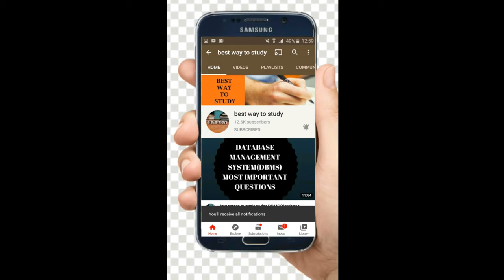UPSC Prelims 2020 Exam Analysis and paper review || Students reaction || UPSC Prelims Cut-Off 2020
UPSC Prelims 2020 GS Paper-1 Analysis | UPSC CSE (Civil Services Exam) General Studies
Paper Analysis and Complete Paper Review | UPSC Prelims Question Paper-1 Answer Key
With Solution | UPSC Exam 4th October 2020 Shift- 1

In Our UPSC CSE 2020 Prelims Analysis, We Discuss Questions Asked from each of the
subjects i.e Polity, History, Geography, Economy, Environment & Ecology, International
Organisations, Institutions and Reports, Science and Technology and Government Schemes.

prelims 2020 answer key,upsc prelims 2020,upsc prelims answer key,prelims 2020,
upsc prelims 2020 answer key,upsc 2020 answer key,prelims 2020 paper solutions,prelims,
answer key,upsc prelims,ias prelims answer key 2020,upsc pre 2020 answer key,upsc 2020,
cse prelims answer key 2020,upsc prelims 2020 paper analysis,
upsc prelims 2020 answer key complete analysis 2020,
civil services exam 2020 prelims answer key,upsc cse 2020,
upsc prelims 2020 paper-1 analysis with solution
upsc prelims 2020,upsc prelims 2020 paper analysis,
upsc prelims 2020 paper-1 analysis with solution,upsc cse 2020,
upsc pre 2020 paper analysis,prelims paper analysis,prelims 2020,prelims 2020 answer key,
upsc 2020,current affairs 2020,prelims paper analysis with solution,the hindu news analysis,
prelims 2020 paper solutions,upsc prelims,upsc prelims 2020 analysis,prelims 2020 analysis,
upsc prelims 2020,upsc prelims 2020,upsc prelims 2020
upsc prelims 2020 question paper in hindi,
upsc prelims 2020 question paper in english,
question paper of upsc prelims 2020,
upsc prelims 2020 answer key,upsc 2020 answer key,upsc prelims answer key 2020,
upsc pre 2020 answer key,prelims 2020 paper solutions,upsc 2020,ias 2020 answer key,
ias prelims answer key 2020,answer key,upsc cse 2020,upsc prelims 2020 paper analysis,
prelims,upsc prelims 2020 paper-1 analysis with solution,upsc prelims,upsc answer key 2020,
prelims 2020 question paper & answer key analysis,cse prelims answer key 2020
upsc prelims 2020 question paper,prelims 2020,upsc prelims 2020,
prelims 2020 question paper & answer key analysis,upsc prelims question paper analysis,
upsc prelims question paper solution,prelims question paper,upsc 2020,
upsc prelims question paper,upsc prelims gs question paper,prelims 2020 paper solutions,
upsc prelims 2020 question paper ,upsc prelims 2020 question paper in enlish,
upsc 2020 prelims question paper set a,upsc prelims 2020 paper analysis
upsc prelims 2020 answer key,prelims,answer key,upsc prelims answer key,prelims 2020,
upsc 2020 answer key,upsc answer ke
upsc prelims mock test series 2020,upsc prelims answer key,
upsc prelims test series 2020 free,
upsc prelims answer key 2020,upsc prelims 2020,upsc prelims 2020 answer key,
upsc prelims answer key,prelims 2020,upsc 2020 answer key,ias 2020 answer key,
upsc 2020,upsc pre 2020 answer key,upsc answer key,prelims 2020 answer key,
upsc answer key 2020,upsc gs answer key,ias prelims 2020 answer key,
upsc prelims 2020 analysis,prelims 2020 question paper & answer key analysis,
answer key, prelims answer key, upsc cse